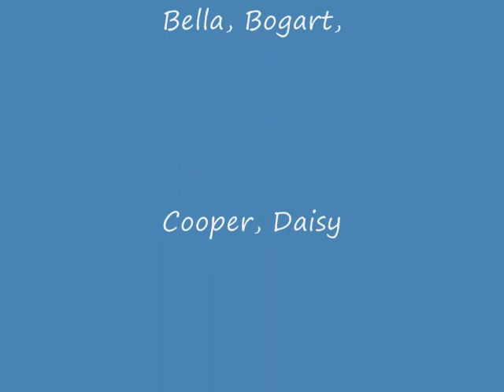August 16 20 Walks